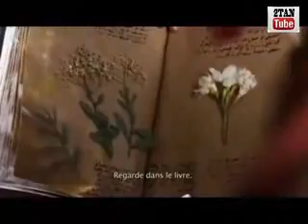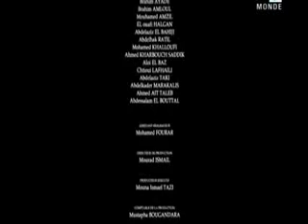Film Marocain Zineb La rose d Aghmat